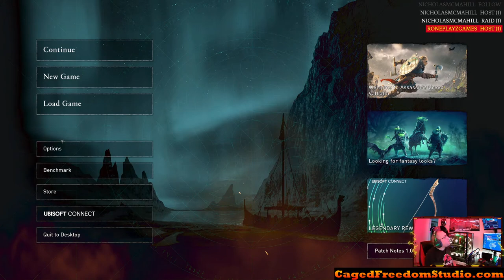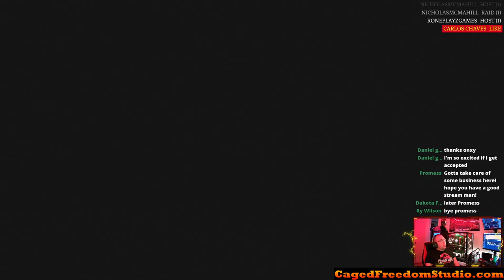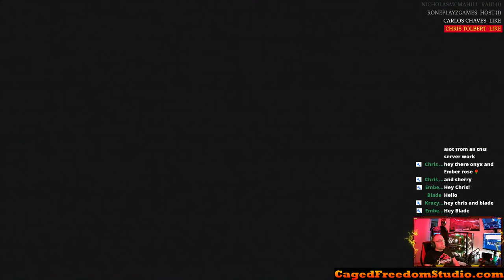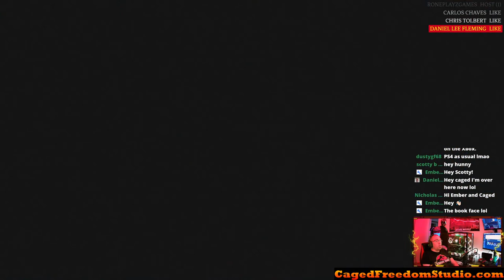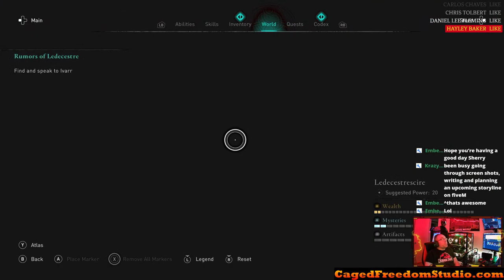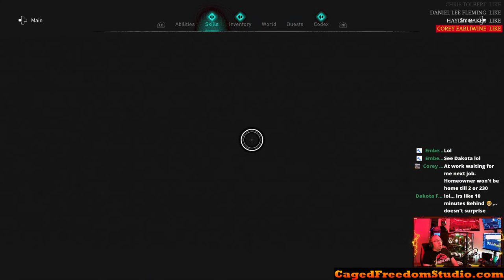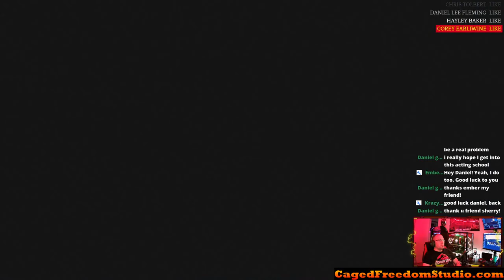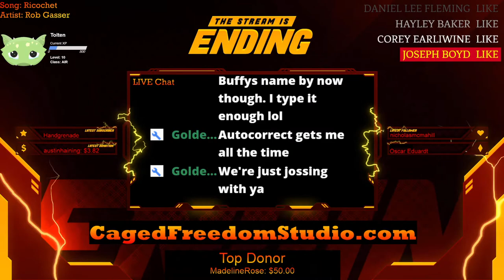Assassin's Creed Valhalla - Part 2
Welcome to CFS! Join us, as we dive into the NEW Assassin's Creed Valhalla!